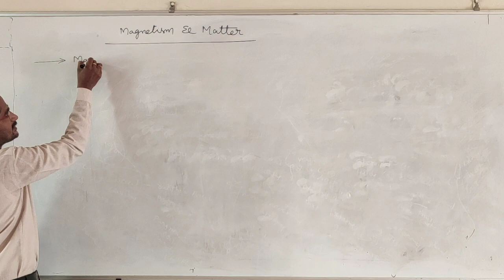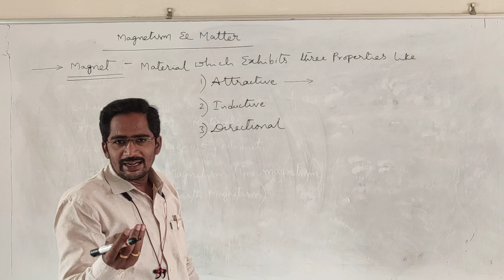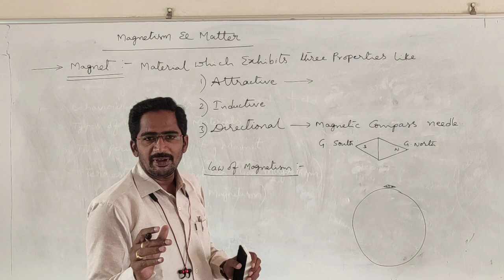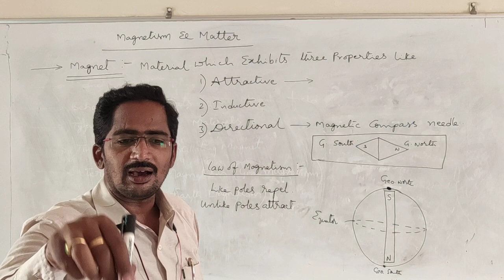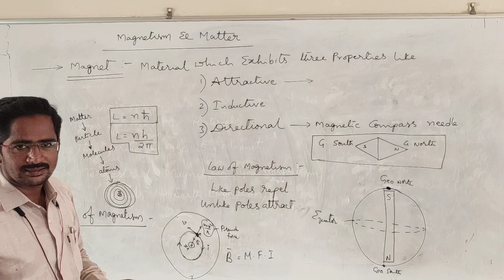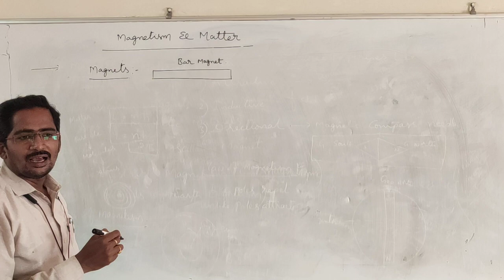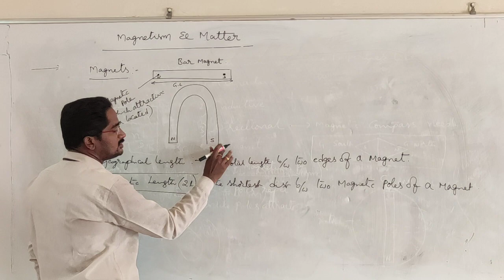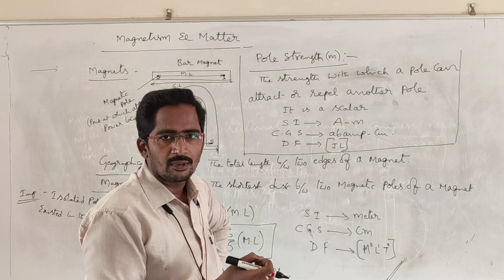JR. PHYSICS 10-05-2021